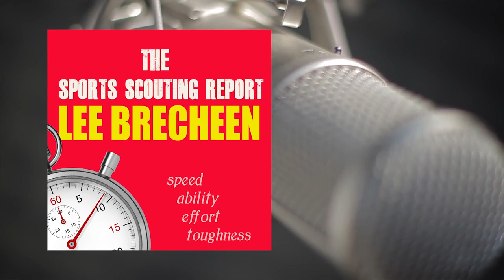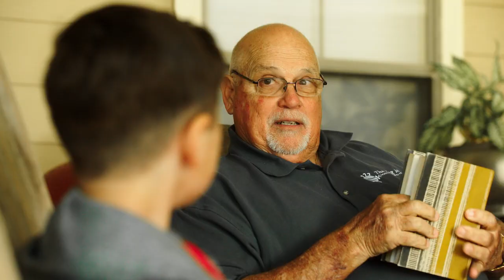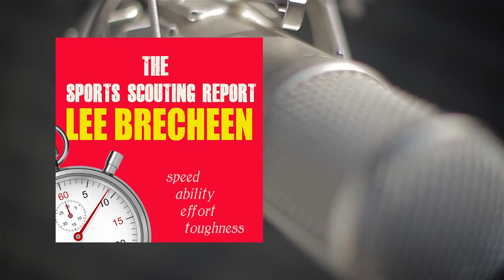Episode 395: LSU QB Ryan Perrilloux and Coaching Legend Larry Dauterive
Welcome to Wednesday's episode of the Sports Scouting Report! Today, Lee interviews former LSU quarterback Ryan Perrilloux. Before, he interviews coaching legend Larry Dauterive.